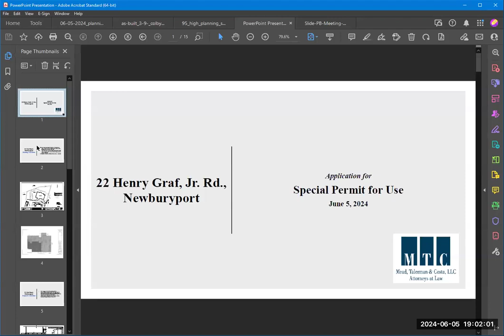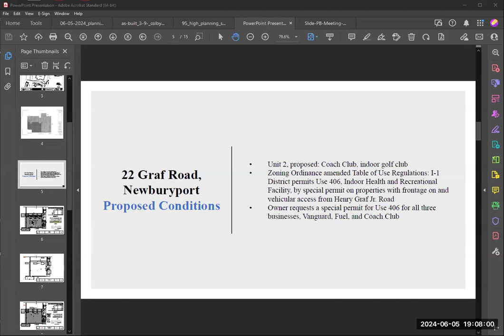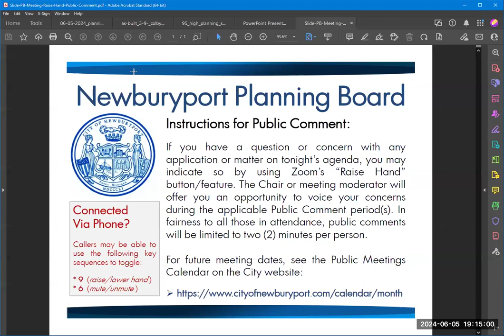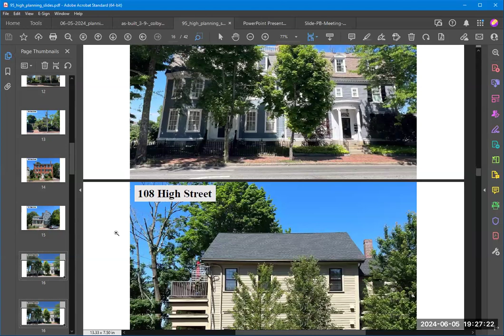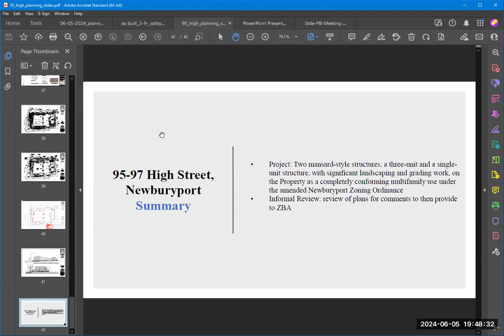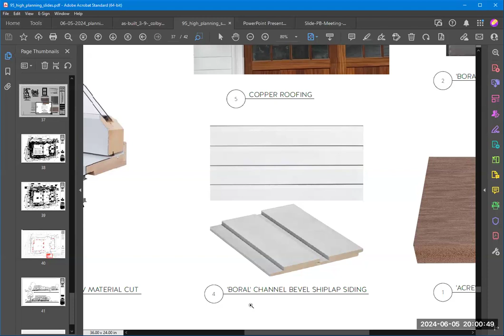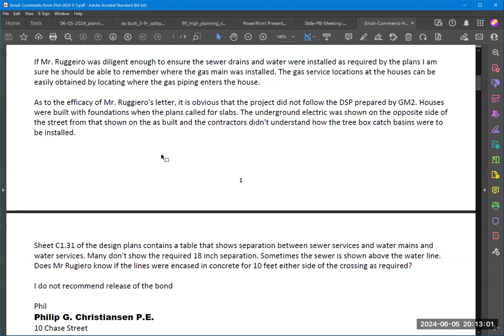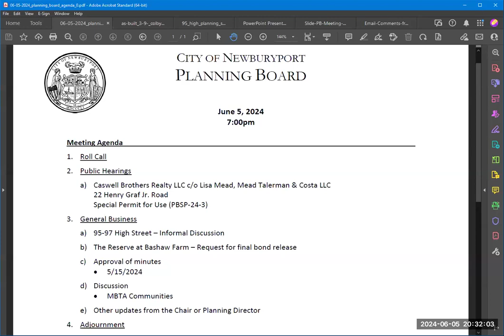Newburyport Planning Board - June 5th, 2024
Planning Board

The overall goal of the Office is to enhance Newburyport's physical environment and improve the quality of life for all who live, work, and visit in Newburyport. The Planning Office helps to translate into action the goals, objectives and vision for Newburyport as articulated by its residents and their elected and appointed Officials. Planning Office staff seeks community input and ideas in order to identify and reflect common goals, and advise elected and appointed officials. Office staff develops plans, policies, and projects to guide our City's physical and economic development, affordable housing, historic preservation, and environmental conservation. The Office works to solve problems, and create new places and opportunities for people to come together and enjoy our special community.

Produced in Cooperation with the Public Access Facilities of PortMedia & Joppa Radio WJOP 96.3FM, a division of the Newburyport Community Media Hub.